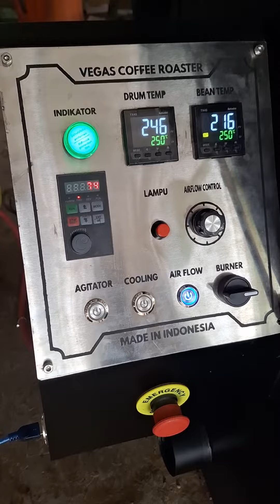mesin roasting kopi versi2023